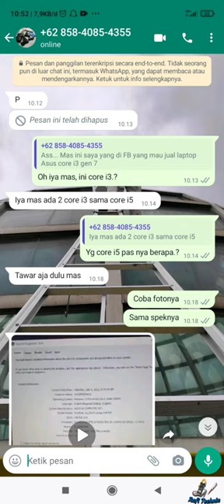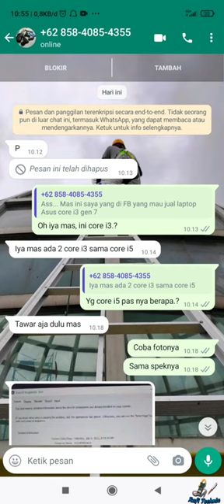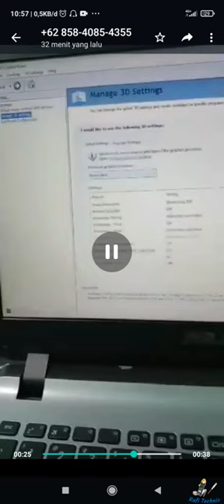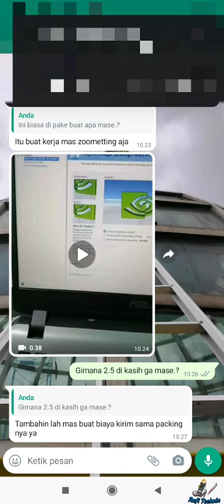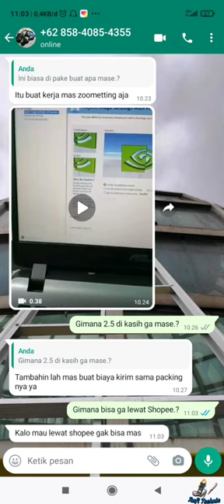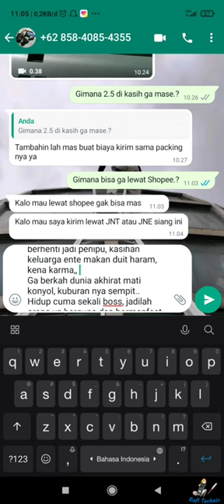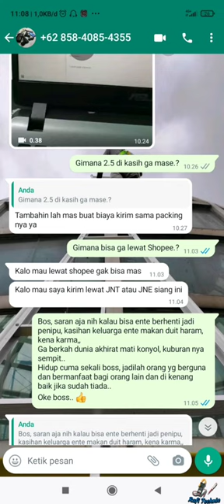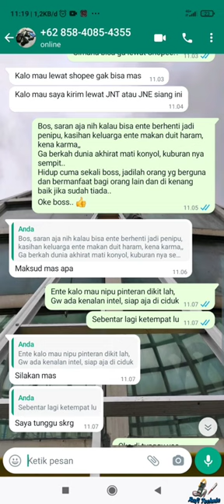MODUS PENIPUAN TERBARU | PENIPUAN TELEPON | NGERJAIN PENIPU | PENIPUAN WHATSAPP